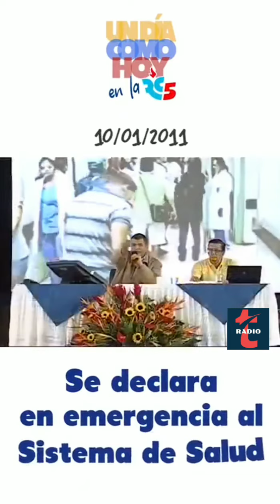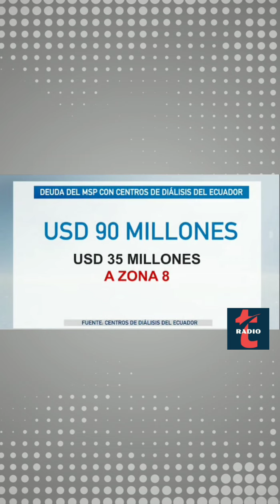El servicio de salud con Rafael Correa, ahora volvió al pasado, lo que pedía Jaime Nebot en tarima